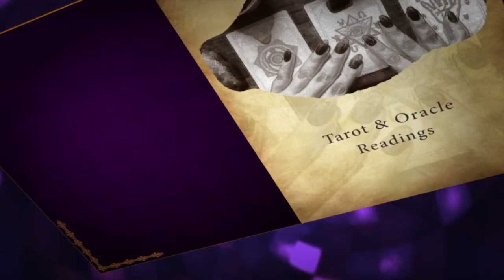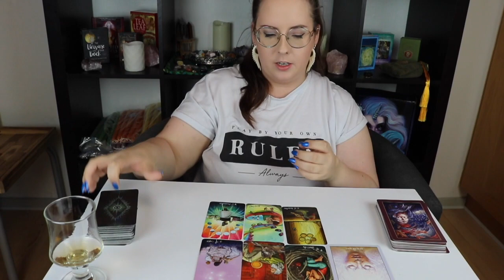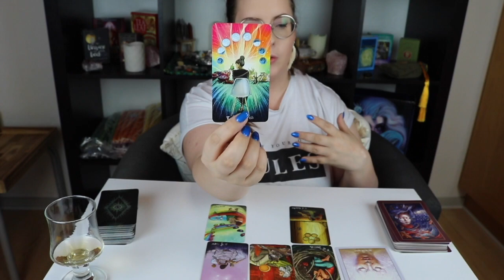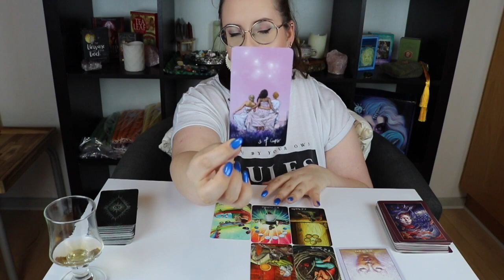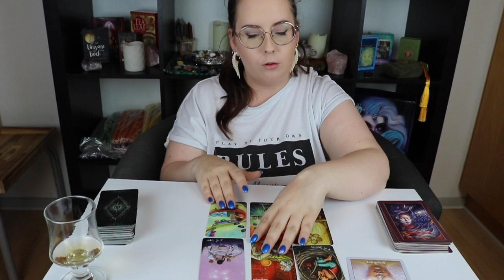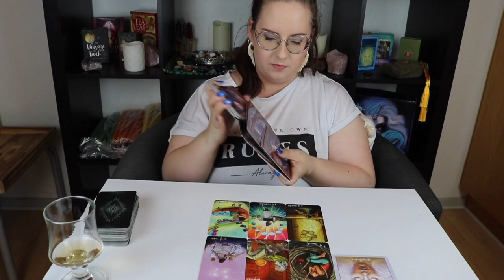🌸SCORPIO🌸 It's time for change ⚡ THIS is what you need to do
Hello Scorpio 🌸
Today you will be getting an urgent message from your future self. There is a LOT you need to know right now. This might feel like tough love, but I'm really just saying it like I see it. There's exciting stuff coming! 😍
- Kiri

I'm a
Taurus sun 🌞
Taurus moon🌙
Libra rising 🔥